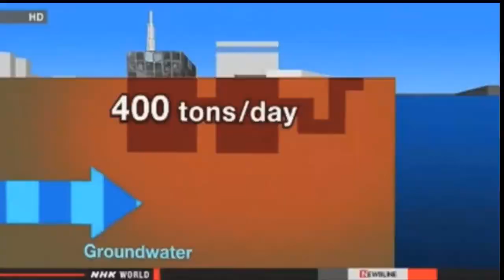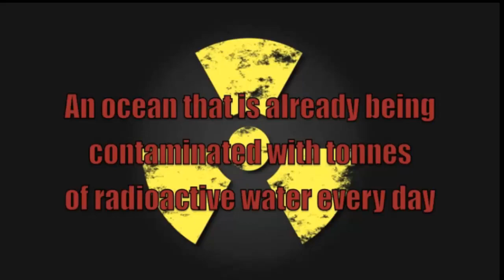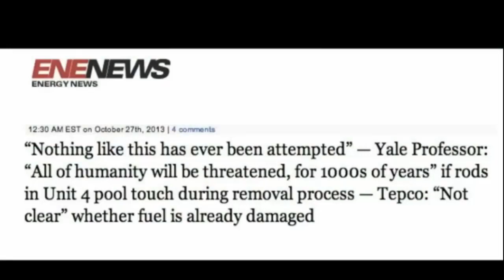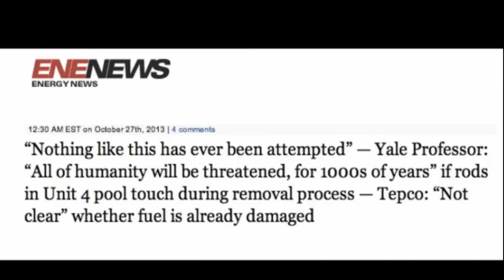What is happening in Japan after Fukushima Nuclear disaster?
While everyone is focused on Syria, there is a much larger danger on the worlds door step. It's the Fukushima disaster that is still in full melt down as we speak.

There is not much that can be done any more. Hundreds of thousands of people will die, if not millions. Our oceans will be contaminated for millions of years. The sea life will die off and the ecosystem will be damaged forever.

Either they cool the reactors with sea water, or the reactors melt into the center of the earth causing a major nuclear explosion the likes of which has never been seen.

The CORES  of the Fukushima Nuclear Reactors are still dangerously hot -- they are using SEA WATER to cool the reactors. Radiation is like Magnetism -- everything it touches becomes radioactive and contaminated -- every drop of sea water used to cool the reactors becomes contaminated. Secretly, the Japanese TEPCO corp. have been pumping billions of gallons through these cores and then flushing the contaminated water out to sea. Every drop is pure poison.

This is what is happening in the Fukushima melt down -- the CORES MAY MELT INTO THE EARTH'S CRUST if they do not continue to pump billions of litres of sea water each year onto the cores. THE FUKUSHIMA PROBLEM REQUIRES INTERNATIONAL CO-OPERATION. It is the biggest problem facing Mankind right now. It is FAR MORE IMPORTANT than who Obama wants to bomb this week... Fukushima will not go away.

If these Fukushima cores melt down it is called the 'CHINA SYNDROME' within the Nuclear Industry. That is, that if they stop cooling the cores with billions of gallons of sea-water, then the cores will heat up the bedrock and become a seething hot mass which will begin to sink directly into the Earth's core -- supposedly burning all the way through to 'China'... That is what will happen if the billions of gallons of sea-water are stopped from being pumped into these cores.
However, the off-flow of contaminated water will eventually poison and kill all living creatures in the Pacific ocean. Mass deaths of fish and seals and birds are already being reported.
The options are narrow, to say the least. If the cores are allowed to heat up, then they will bore and melt their way to the GROUND WATER within the earth's crust and a giant NUCLEAR EXPLOSION WILL TAKE PLACE -- plus, of course, the fresh ground water of the entire region of northern Japan will become contaminated.

I am sure, after having analysed the situation through the Japanese news sources, that this is the 'Catch 22′ we are facing -- and that the Japanese government need to develop some cutting-edge technology now to get those cores cooled down without contaminating the entire Pacific ocean.

There are already six nuclear cores rotting on the seabed from old Russian and American military submarines -- another four cores washed into the ocean will probably send the ecological balance on a downward spiral. Residents of Hawaii and the West Coast of USA should take extra care in what they choose to eat from the sea.

Japan Journalist: Melted nuclear fuel sank into the ground under Fukushima reactors — Irradiated groundwater is flowing into ocean through sea-bottom springs, it's too late to do anything about this

 From NibiruMagick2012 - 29 October 2013 ☢ Fukushima Beyond Urgent ☢ Platos Cave